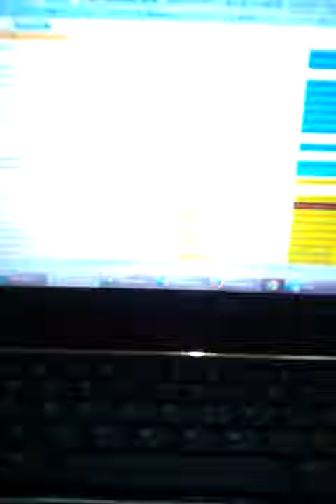mainu sutti nu jaga ky..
jo sota hai wo khota h .. r jo kam k doran sota h wo ullu ka patha hota h :p